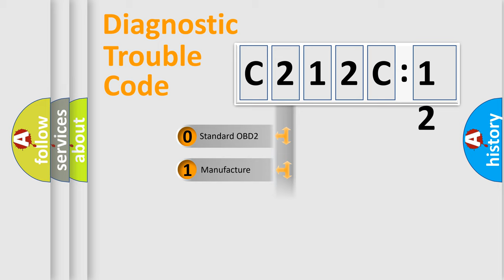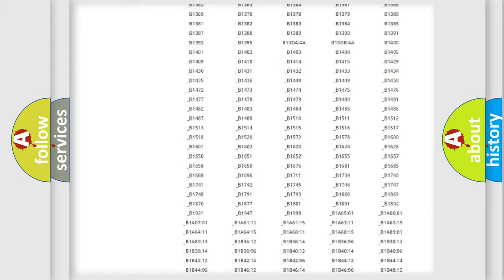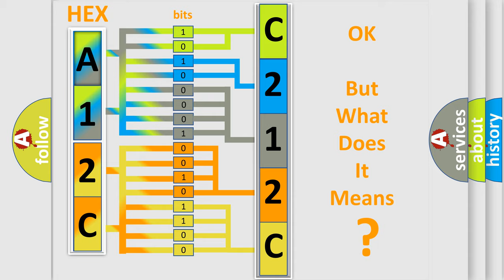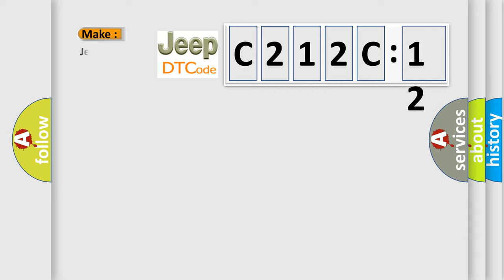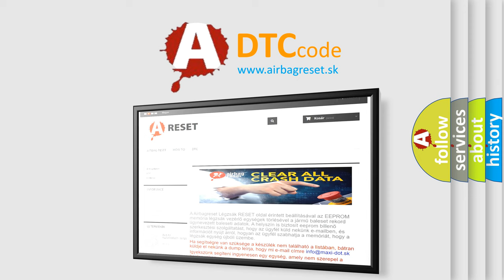DTC Jeep C212C-12 Short Explanation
Contents:
0:21 Basic DTC analysis according to OBD2 protocol standard.
1:48 Insight into programming
2:58 A diagnostically understandable description of the Diagnostic Trouble Code
3:05 Basic error definition

Make:
Jeep
Code:
C212C 12
Definition:
System Voltage High
Description:
P0563 The ignition is ON for 10 seconds.
Cause:
The TCM detects system voltage is 18 volts or greater for 10 seconds.